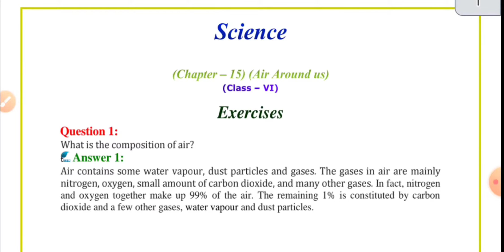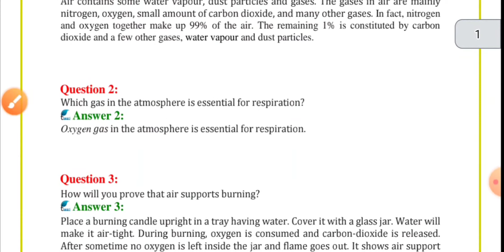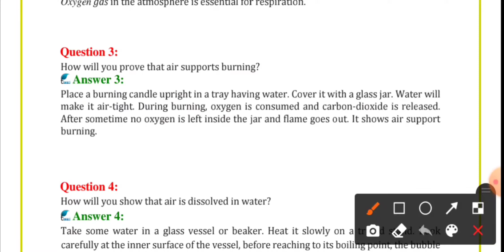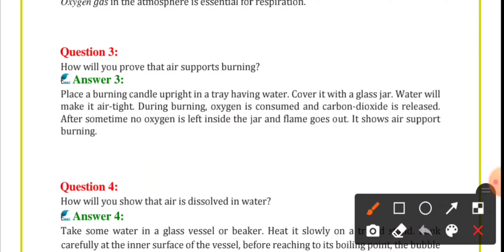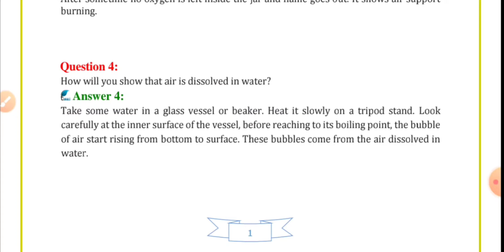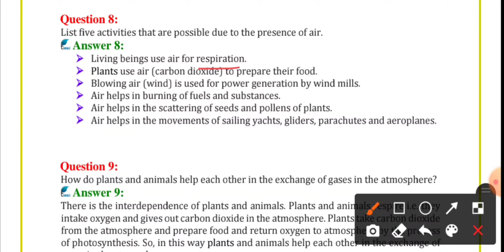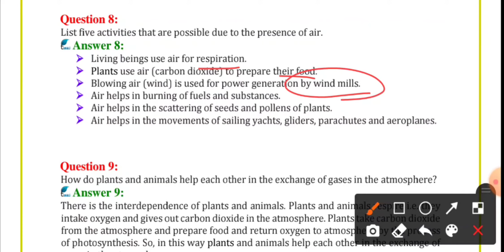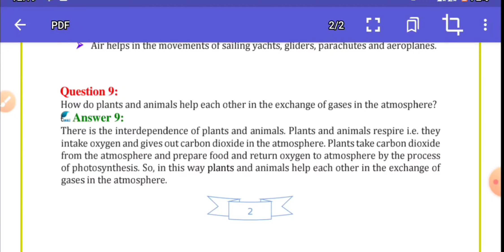NCERT exercise solution of Air around us || Class-6th || Ch-15 || Science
Power science hub
created by- Anju                                  Simplest explainations of complex facts ||.
 Creating new knowledge ||
 Prepare for CTET & HTET exam  ||
NCERT notes with pdf ||
Chapterwise explaination ||
 Class- 6, Class- 7, Class- 8, Class- 9, Class- 10, Class- 11,Class- 12 ||
 MCQ questions of all chapters ||
NCERT book exercise solutions ||
Best video for primary science exam preparation ||
Uptet science ||
Aim high and achieve yours goals ||
Content from NCERT and CBSE  both